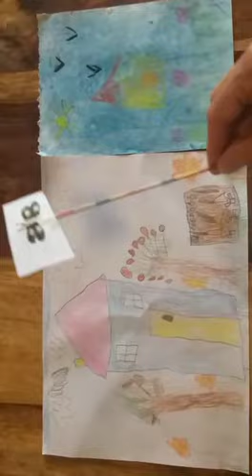vole vole vole papillon 1